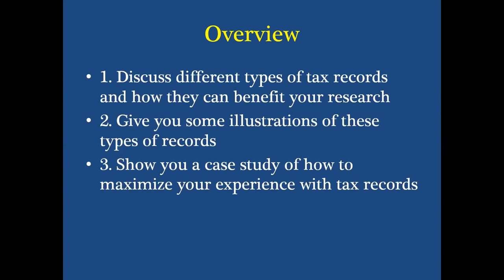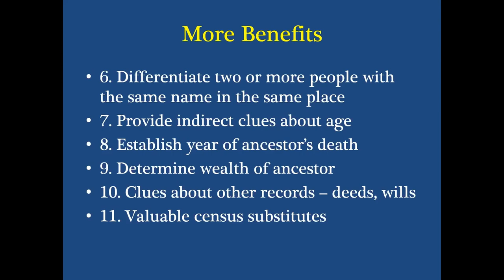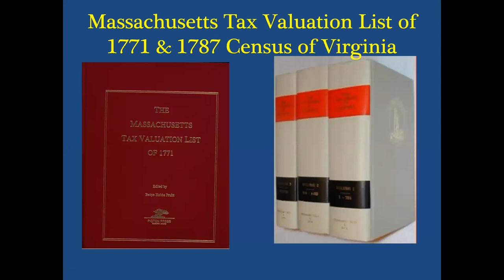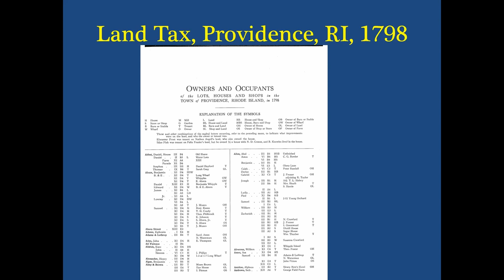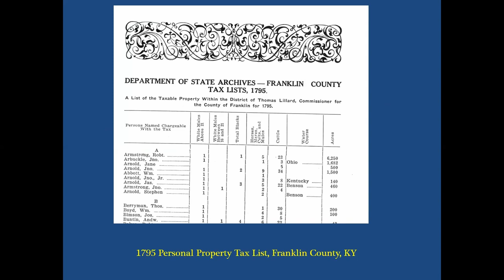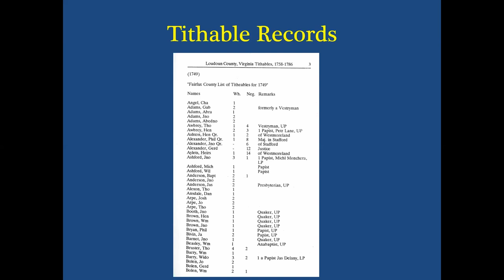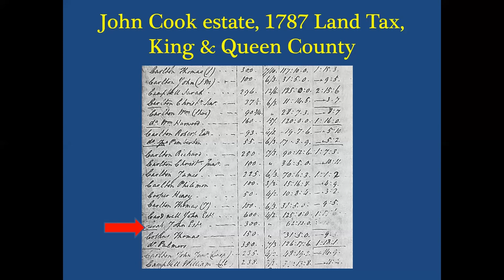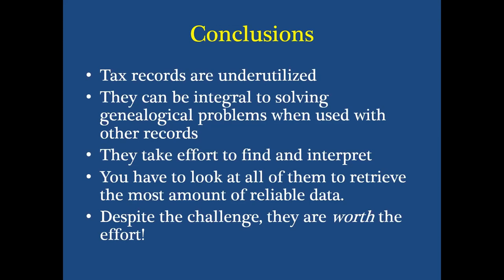Using Tax Records in Genealogical Research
Tax records are an important genealogical source that are often neglected by genealogists. They can contain important clues about relationships and serve as census substitutes. This class will examine various types of tax records and show how they can help you in your research. Presented by John Beatty.